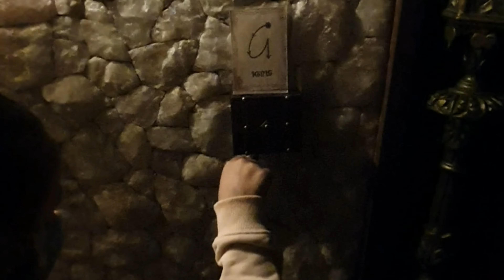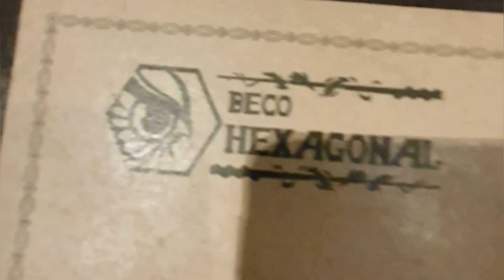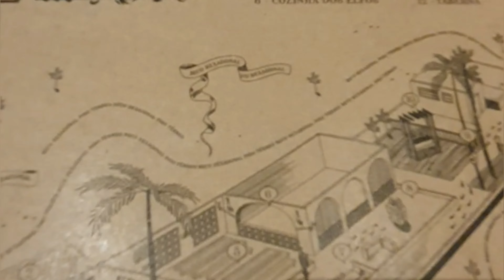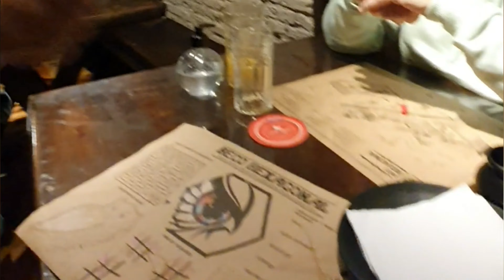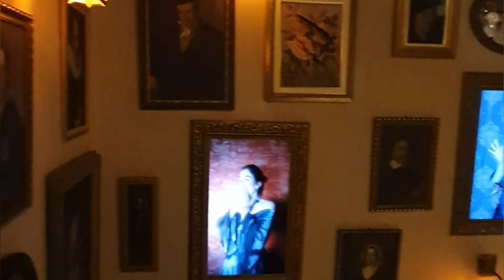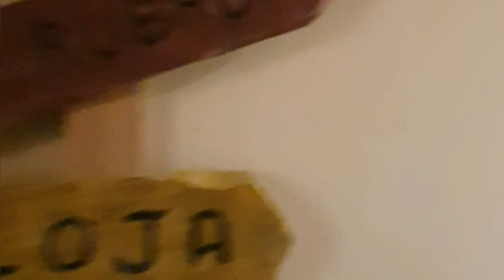BECO HEXAGONAL - RESTAURANTE DO HARRY POTTER EM SP!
Fomos conhecer o restaurante "BECO HEXAGONAL", inspirado no universo de Harry Potter e ficamos surpreendidos com os detalhes do espaço.